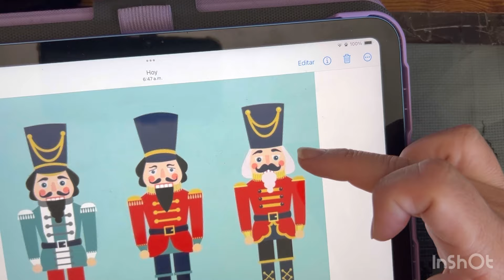Cascanueces navidad amigurumi paso a paso tutorial crochet (subtítulos)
Te enseñaré a tejer un Amigurumi de Cascanueces navidad amigurumi paso a paso tutorial crochet (subtítulos)

Utilizaremos estambre angorita  en colores : los que tú gustes

Cristal dorado

Ojos ovalados , listón dorado, encaje dorado , pedrería